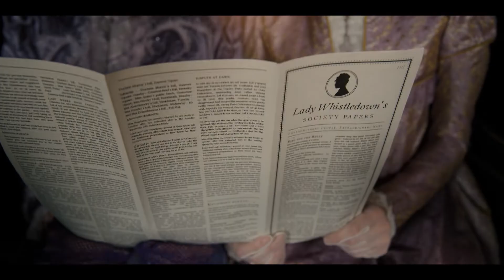Bridgerton Spitfire Audio Scoring Competition - Blazhen Nastevski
This is my entry for the Spitfire Audio Scoring Competition on a scene from the Netflix show "Bridgerton".